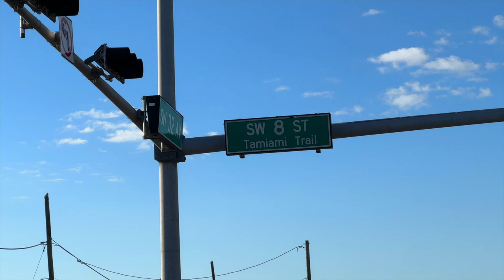Campaña de Limpieza y Educación Vecinal en el Distrito 4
En el distrito 4, se celebró una Campaña de Limpieza y Educación Vecinal, contribuyendo a mejorar la calidad de vida en nuestra comunidad. @Manolo4Miami